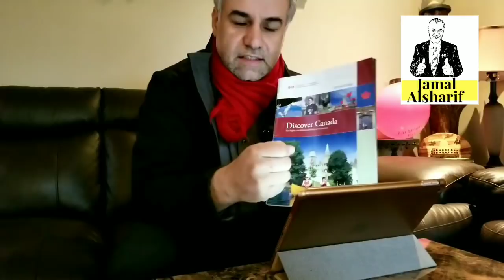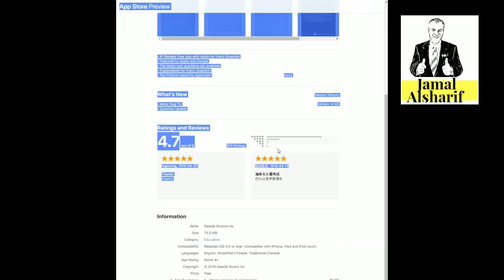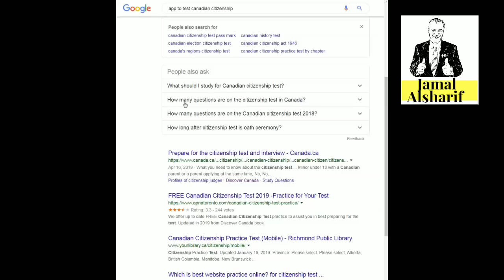امتحان الجنسية الكندية الجزء ١٠ Discover Canada